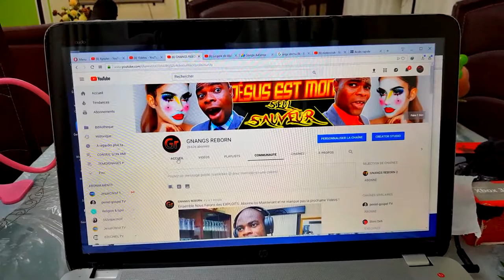Comment faire le PACTE avec le Diable - Partie 2